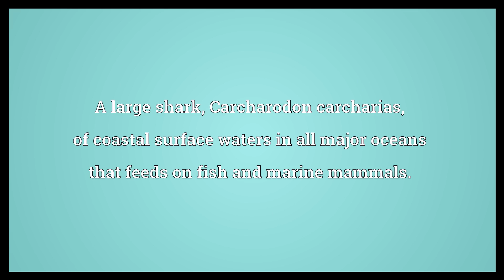Great white shark Meaning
Video shows what great white shark means. A large shark, Carcharodon carcharias, of coastal surface waters in all major oceans that feeds on fish and marine mammals.. great white shark synonyms: great white shark, great white, white pointer.  Great white shark Meaning. How to pronounce, definition audio dictionary. How to say great white shark. Powered by MaryTTS, Wiktionary